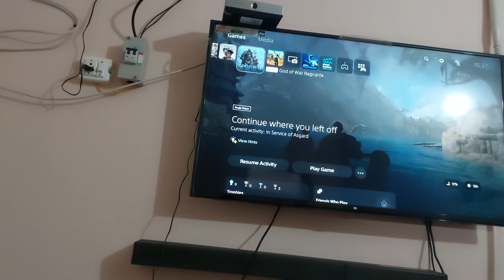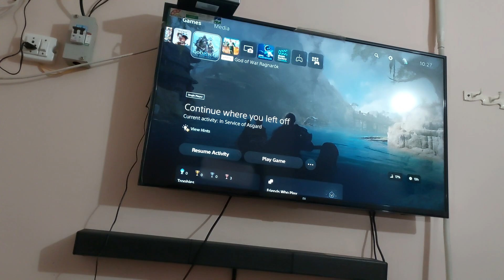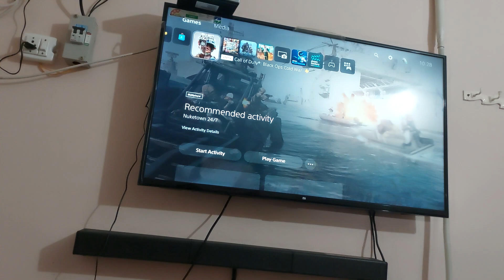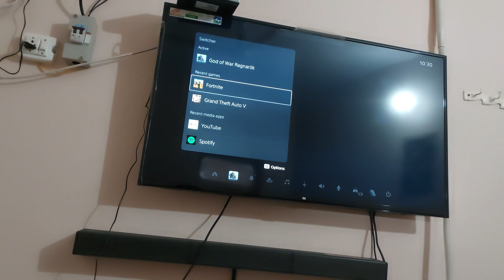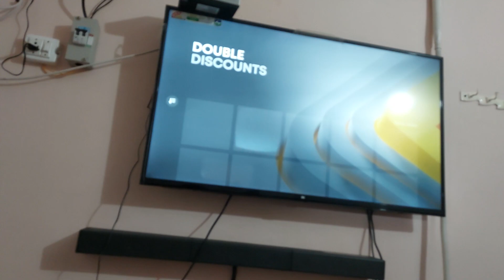PS5 Games in my Library, Best ps5 games to play in 2023, 1000+ hours of gameplay, cod, gta5, Godofwa